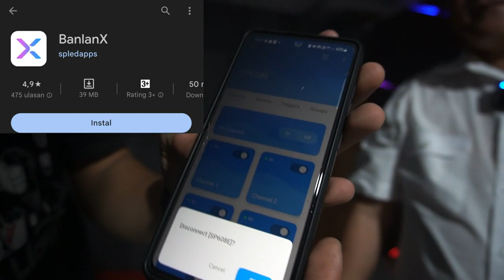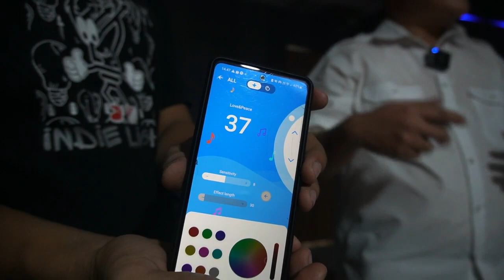LAMPU UNIK MEMPERCANTIK RUANG KAROKE